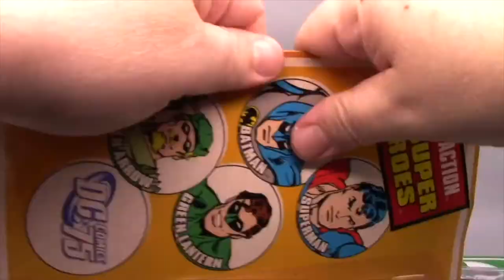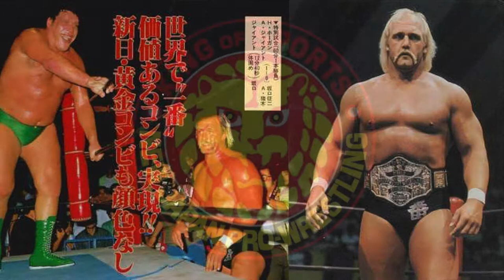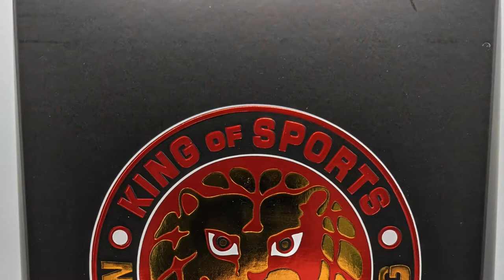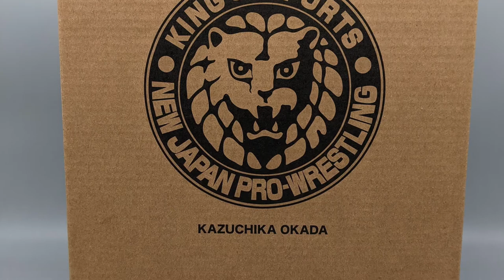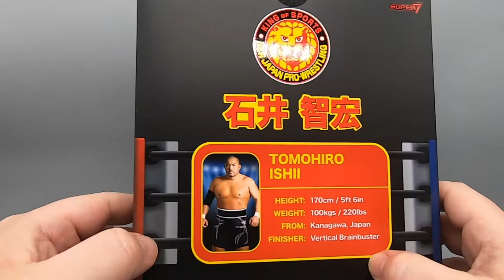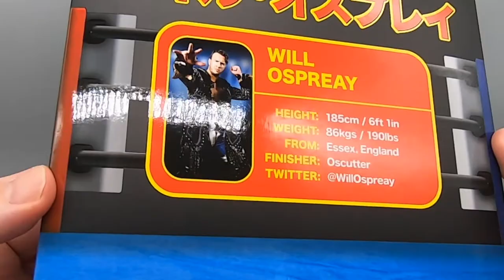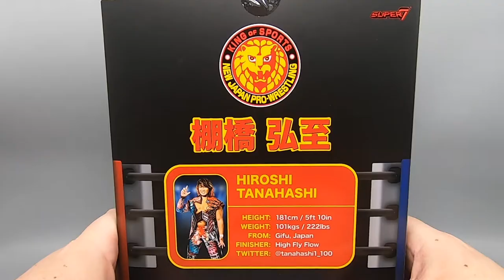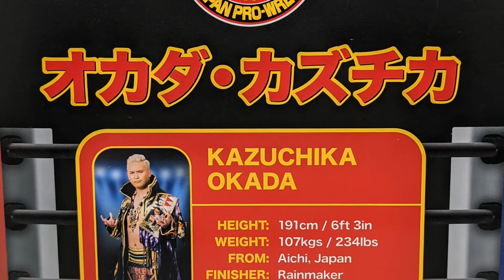New Japan Pro Wrestling Figures by Super 7 - The Dan Classic Show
Waaaay back in 2019 Super 7 announced these NJPW figures would be available for pre order and I jumped on right away. It feels like an eternity has passed since then. Finally these came in recently and I could not wait to get them all open. So this week, we take a good long look at the NJPW Ultimates figures by Super 7. Are these far east fighters worth the bucks? FIND OUT NOW!